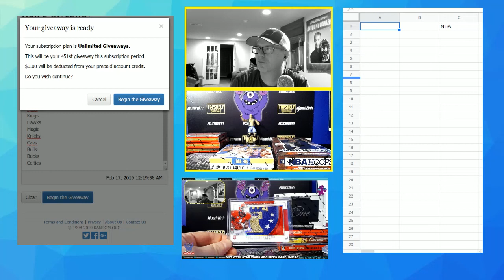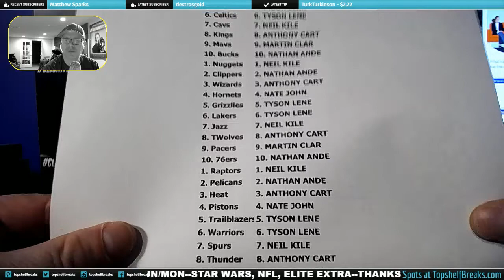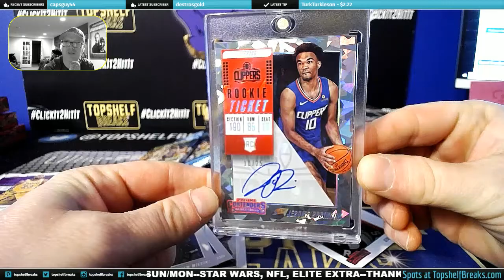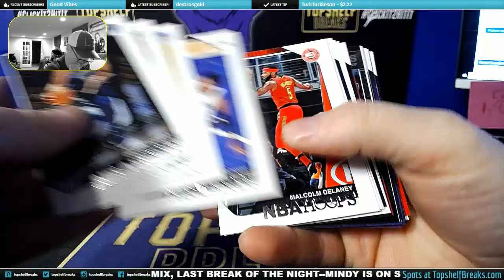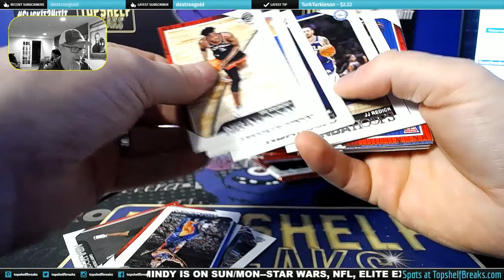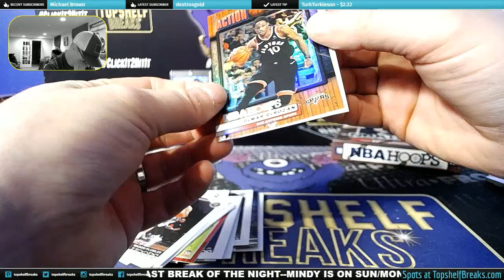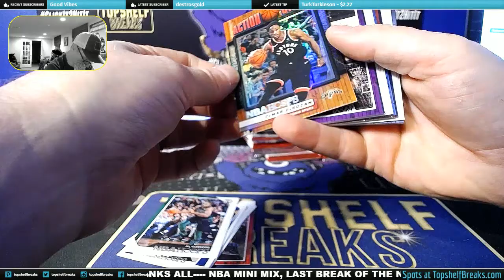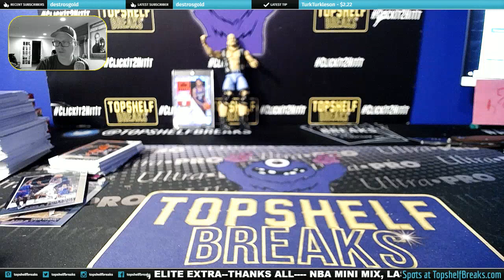CONTEDNRS HOOPS MINI MIX